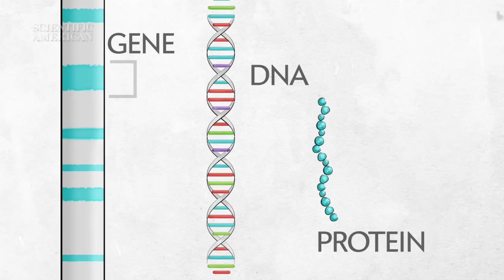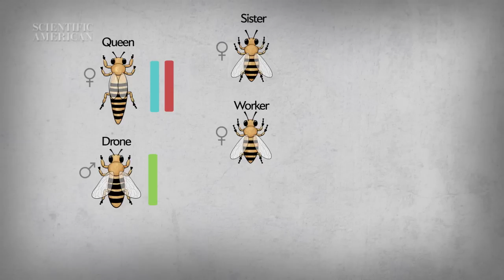Are Genes Really Selfish? - Instant Egghead #57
Biologist Richard Dawkins coined the phrase "the selfish gene" with his best-selling book of the same name. "Selfish", however, was an unfortunate word choice because genes lack a will and can actually drive altruism. Scientific American editor Eric R. Olson explains.